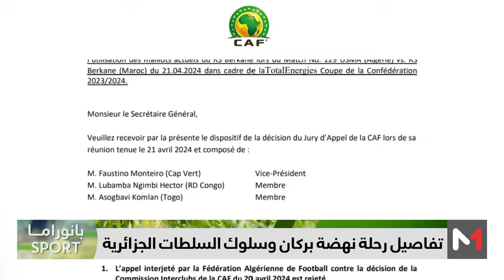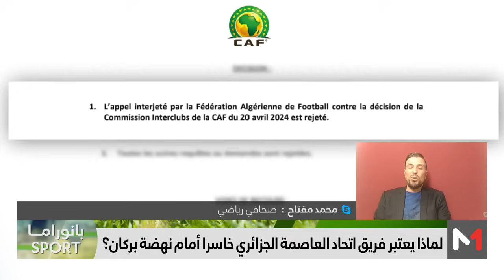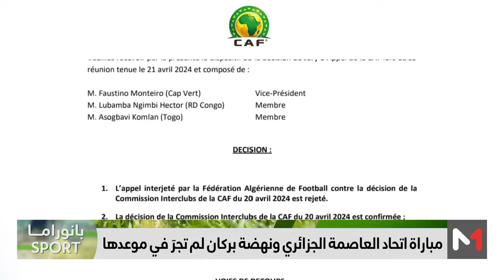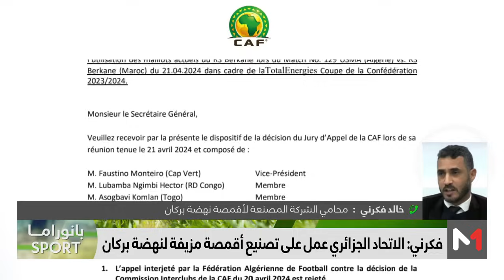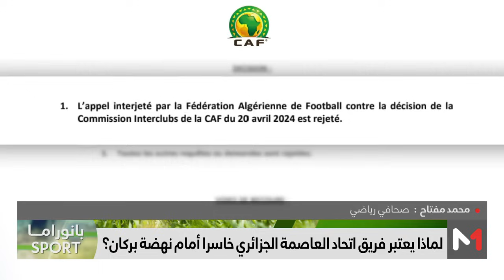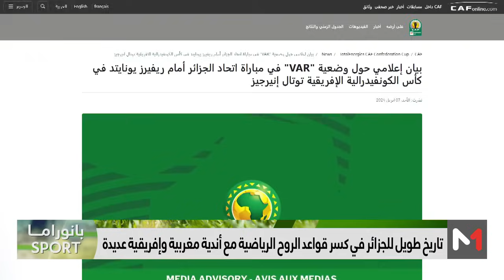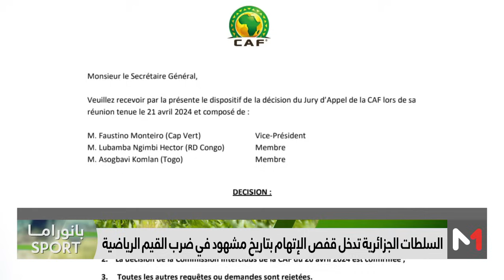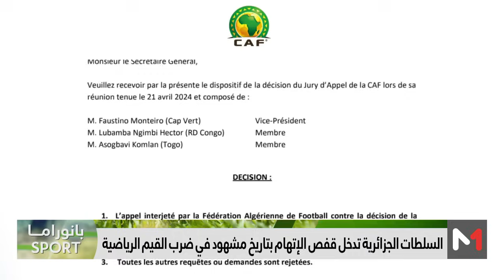تفاصيل دقيقة حول رحلة نهضة بركان إلى الجزائر وتاريخ الجزائر في خرق القوانين ومبادئ الرياضة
بانوراماSport .. تفاصيل دقيقة حول رحلة نهضة بركان إلى الجزائر وتاريخ الجزائز في خرق القوانين ومبادئ الرياضة

Medi1TV : Youtube.com/Medi1TV
Medi1News : Youtube.com/@Medi1newsOfficiel
Medi1TV Afrique : Youtube.com/Medi1tvAfrique